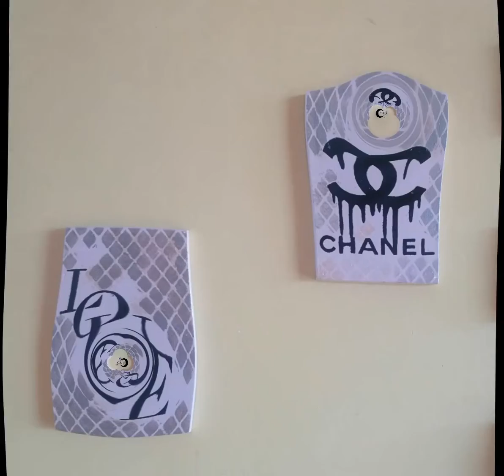افكارمن شغلي # رسم#ديكوباج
شغلي رأيكم رسم ديكوباج اعادة تدوير